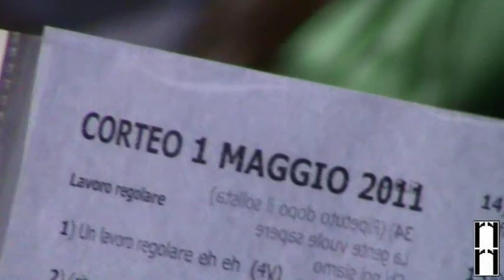1° MAGGIO 2011: CORTEO A TORINO - 5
1° MAGGIO 2011: CORTEO A TORINO